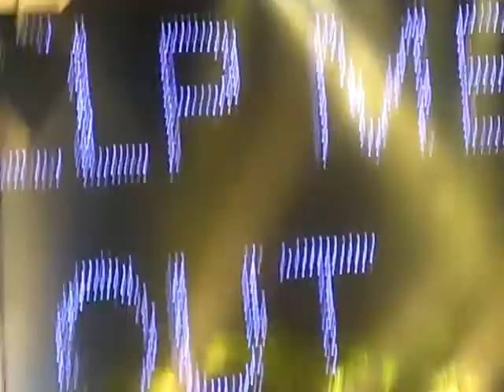The Killers All These Things That I've Done Patriot Center Fairfax, VA January 28, 2009